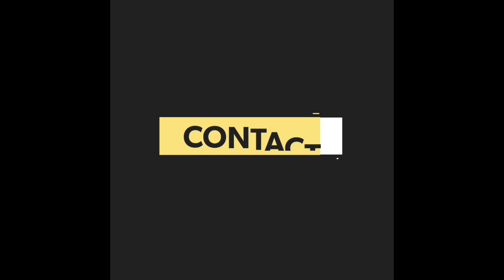Teri deewani ( Heaven Dance Centre )